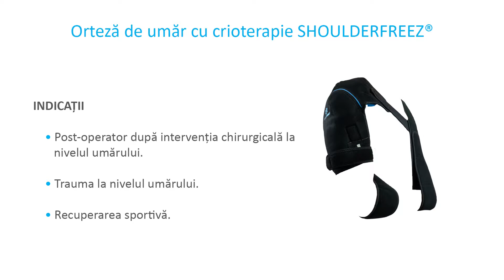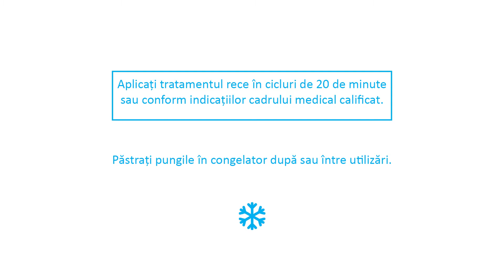Orteză de umăr cu crioterapie SHOULDERFREEZ®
Orteza de umăr cu crioterapie SHOULDERFREEZ® combină tratamentul la rece cu acțiune prelungită (până la 1 oră) și compresia. Aceasta permite și imobilizarea umărului. Este furnizată cu două pachete reci cu acțiune prelungită Freezsnow® (inclusiv un set de rezervă) care vor fi atașate în interiorul ortezei. Sistemul de fixare cu arici permite reglarea susținerii adecvate pentru pacient (dimensionare ajustabilă). Sistemul marcajelor S (Stânga) și D (Dreapta) permite ortezei de umăr să fie utilizată pe orice parte (umărul stâng sau drept: model ambidextru). Orteza de umăr cu crioterapie SHOULDERFREEZ® este ușor de aplicat fără asistență.

Orteza de umăr cu crioterapie SHOULDERFREEZ oferă un tratament la rece cu acțiune prelungită cu compresie personalizată pentru a ameliora durerea cu un afect antiinflamator (reduce edemul) și este, de asemenea, utilă și în zonele care prezintă hemoragie. Utilizarea acesteia facilitează recuperarea pacientului.